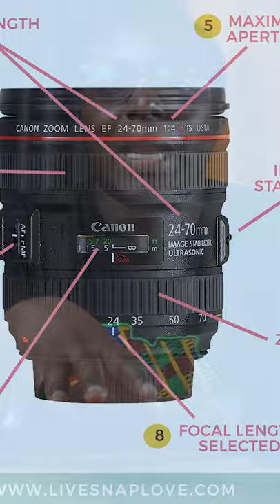How to Check aperture on a lens!!